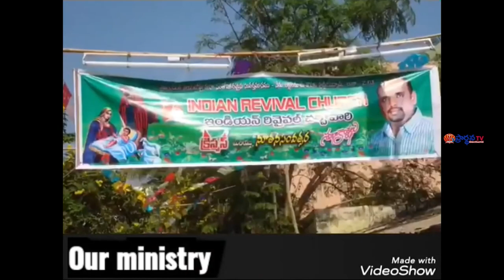24 09 2023 Sudhakar paul garu అంశం: మన పౌర స్థితి పరలోకమందు ఉంది.